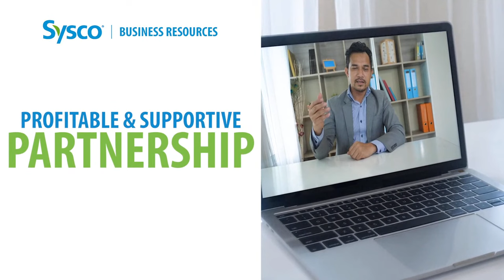Foodie Live / Brunch Menu Edition 2022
Brunch! It’s a thing.

Join us for Brunch inspired menu concepts for the upcoming Easter and Mother’s Day holidays on Foodie Live. Our chefs from the Pacific Northwest Region have prepared profit-generating menu ideas ready for you to implement.

See time stamps below for each chef segment.
2:25 Intro
3:45 Chef Jeffrey
10:20 Chef Cory
18:07 Chef Christian
24:09 Chef Tse
31:22 Q&A w/ Sharlene Rojas (Business Resource Team)